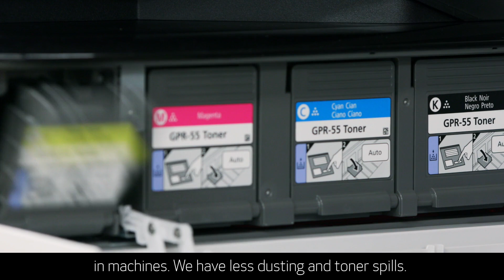Canon is Innovating and Growing with All Copy Products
Canon is proud to be Innovating and Growing with All Copy Products.